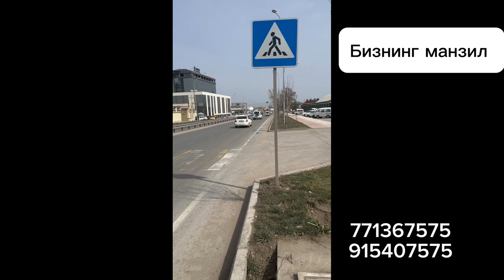смарканд плитка бурсчатка 2024 янги арзон нархларда